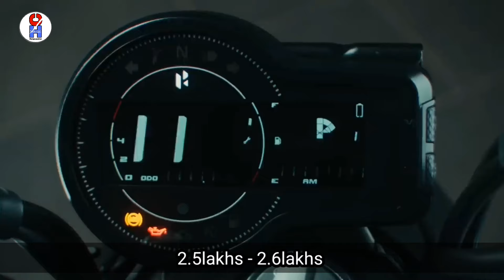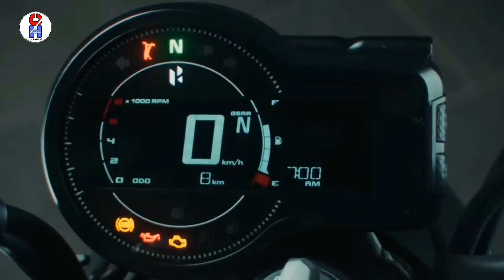Finally Hero Mavrick 440cc Launch || New Teaser reveals || Launching Date ,On road Price ,Features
hero mavrick 440cc
hero new bike 2024 launch in india
hero mavrick 440
hero 440cc bike
hero mavrick 2024
hero mavrick 440 launch
hero mavrick 440 launch date
mavrick 440 launch date
mavrick,hero mavrick
upcoming bikes in india 2024
mavrick 440
2024 hero mavrick 440
hero upcoming bikes 2024
hero new bike 440cc
hero maverick 440
hero mavrick 440 launch date revealed
hero mavrick 440 speed
hero mavrick 440 2024
hero mavrick price
mavrick 440cc